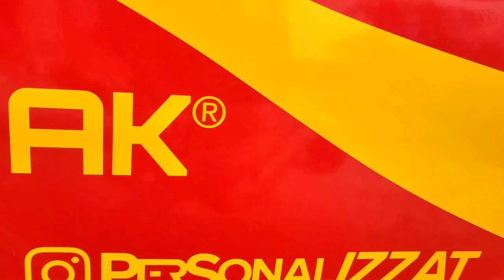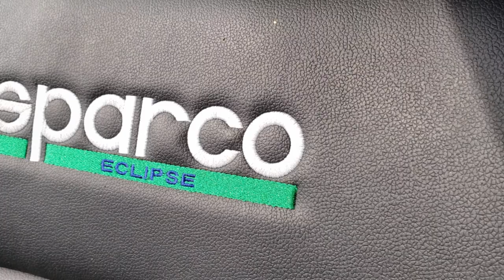ME SENTI NO VELOZES E FURIOSOS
Em SP inaugurou o restaurante que todo GearHead sonhou, com tema do Velozes e Furiosos e comida boa, aproveitamos para fazer o After do maior evento de carro do Brasil, o JDM MEETING!